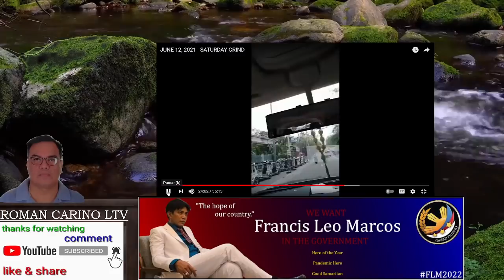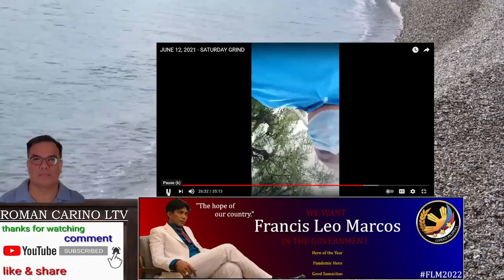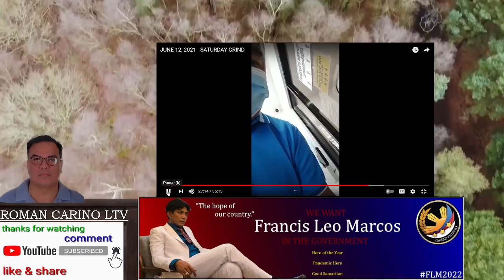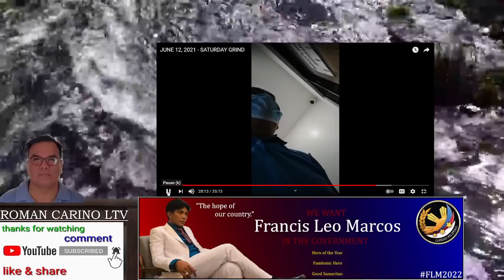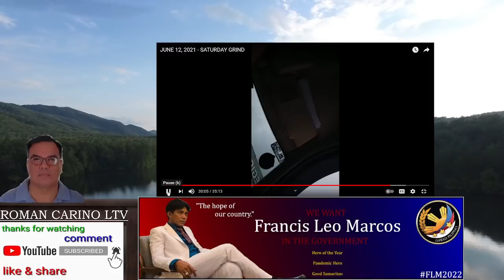FRANCIS LEO MARCOS NAGREQUEST NG SINIGANG AT KAREKARE KAY TATAY DONG BATALAN SILIPIN NATIN SI IDOL